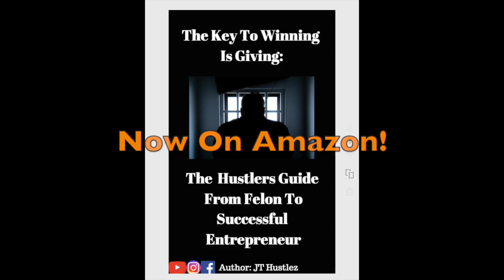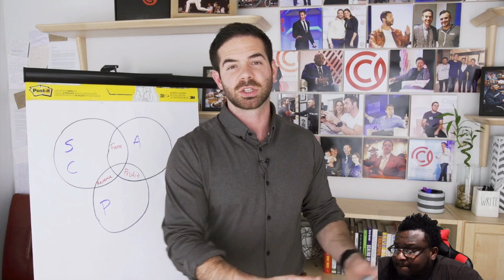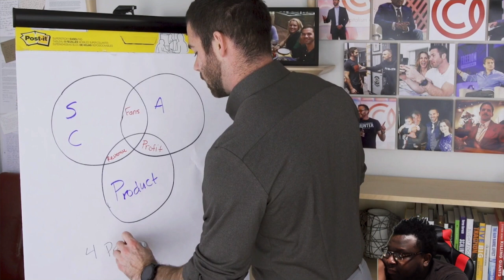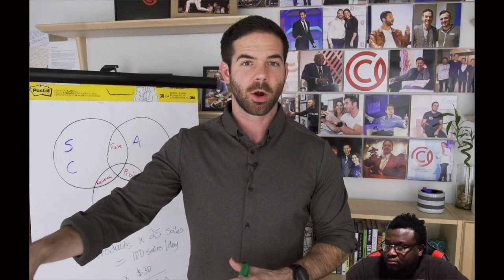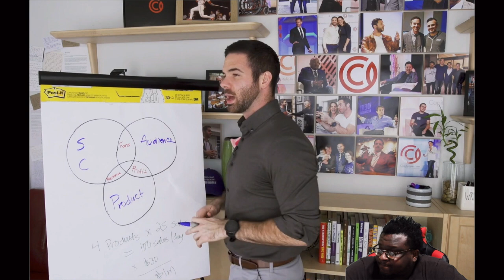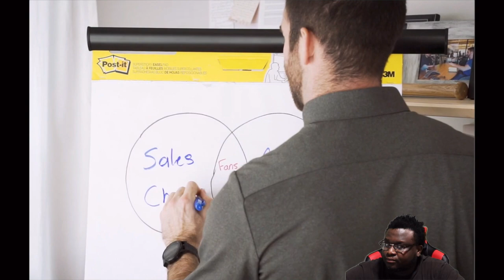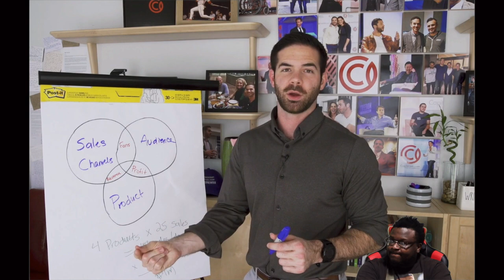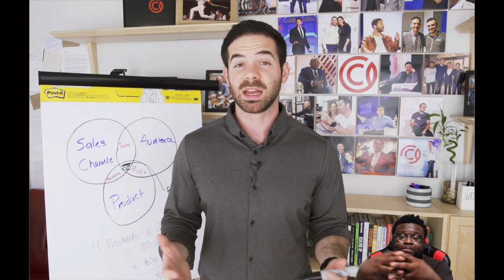The Million Dollar Business Blueprint